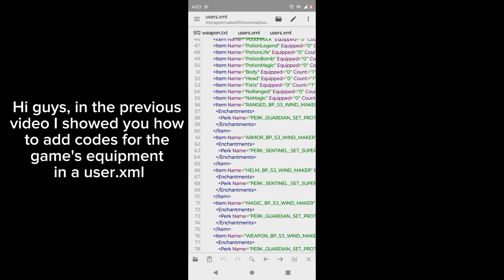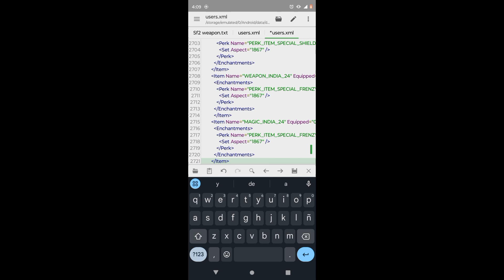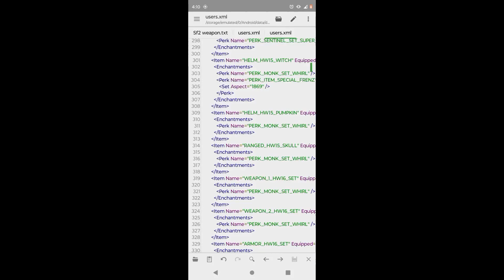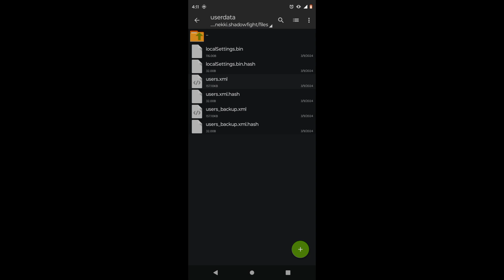Shadow fight 2 || Creating a Users.xml - Part 3 || Tutorial Inglés/Español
Hello boys and girls, how are you?
well, I hope well haha.

In this video I will teach you how to add all the equipment in the game 😱
If you have questions, don't forget to let me know 😉

⚠️Shadow fight 2 v2.11.1 👇🏻 just modify the file by removing the ".Zip"
or you can download it from Google 👇🏻